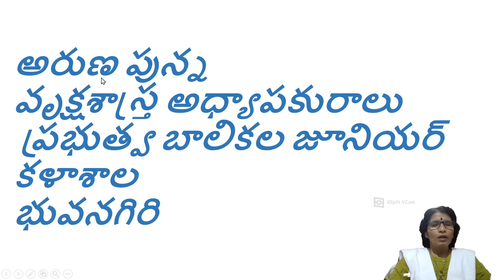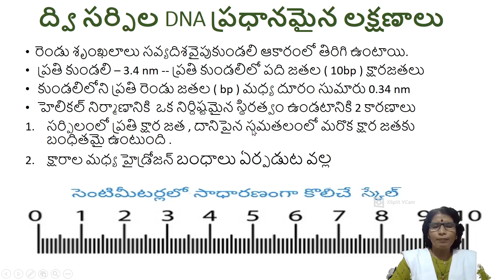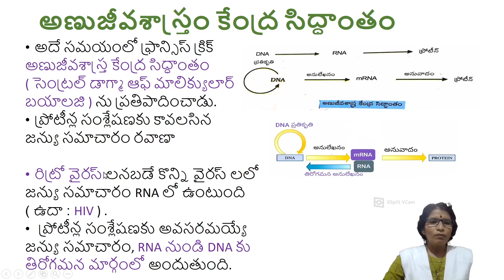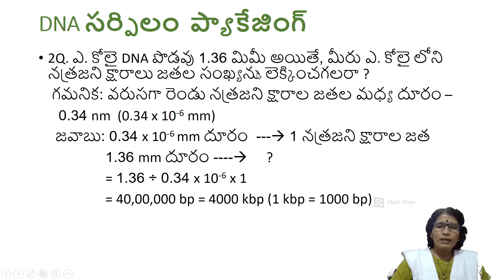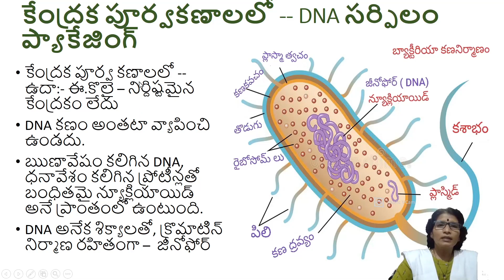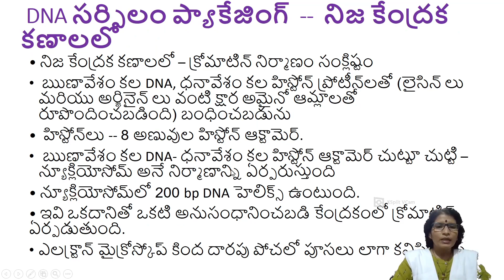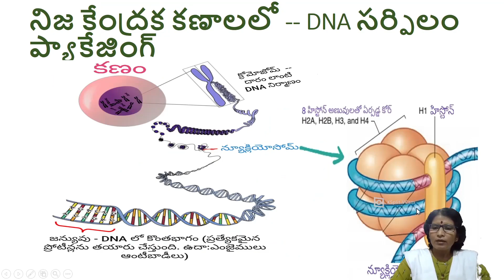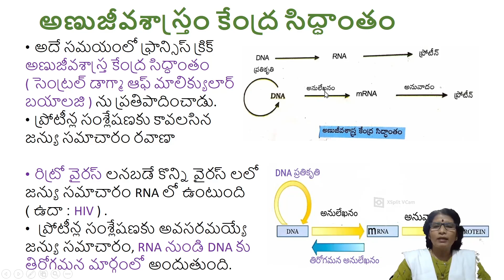Intermediate 2nd year - Molecular Basis of Inheritance - Part 3 (T/M) - by Aruna Punna